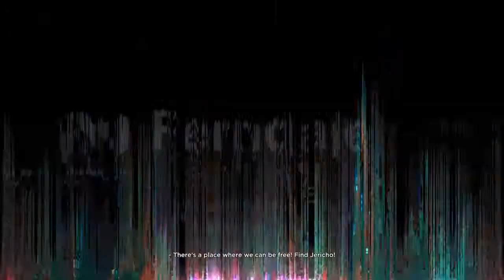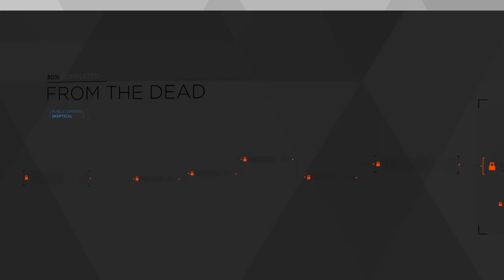Detroit Become Human (Part 9 Walkthrough Markus Escaping Android Graveyard/Irobot)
Part 9 Of Detroit Become Human Walkthrough Markus Escapes Android Graveyard Like Irobot.